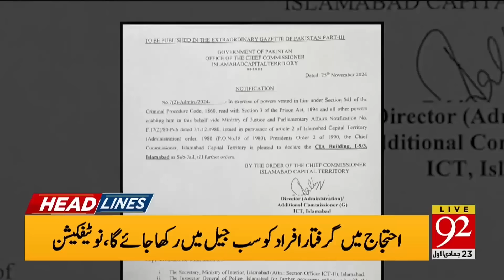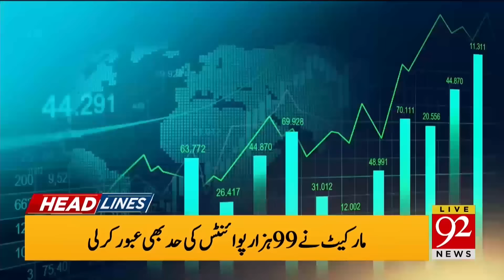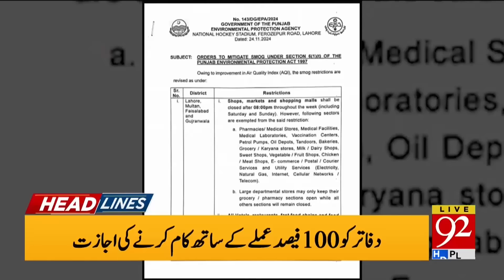People's Party Big Statement About Imran Khan's Release | Headlines 8PM | 92NewsHD